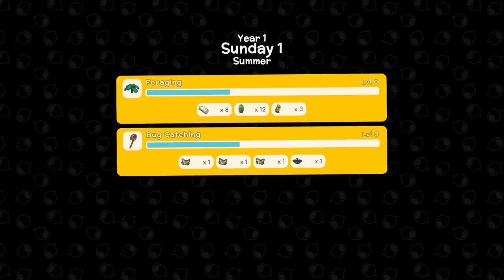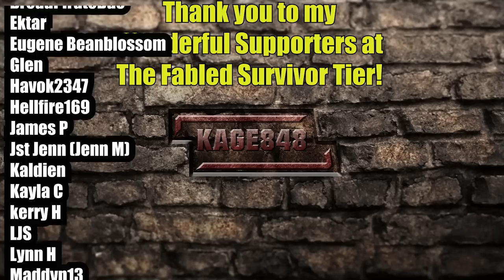Amazing New Open World Town Building Survival Game | Dinkum Gameplay | Part 01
Dinkum Gameplay Let’s Play - Get ready to start a new fair Dinkum life and build your new home out in the bush.